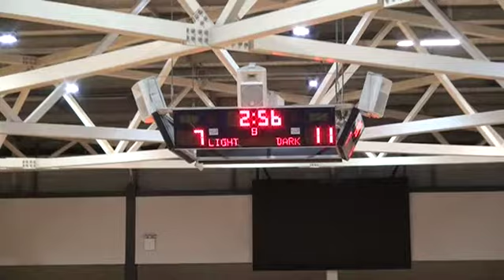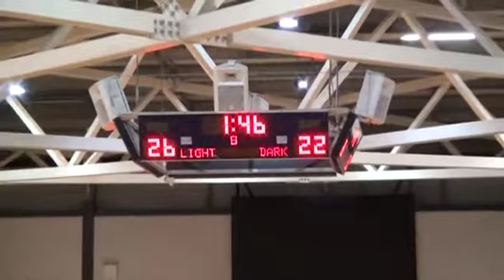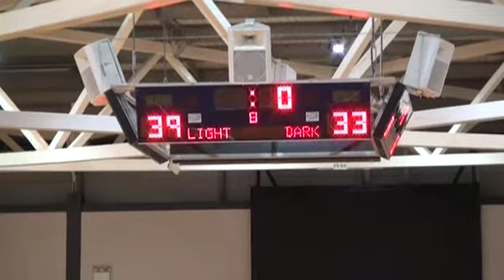u19_City West Falcons vs Yarra Valley Grammar Ariels.mp4